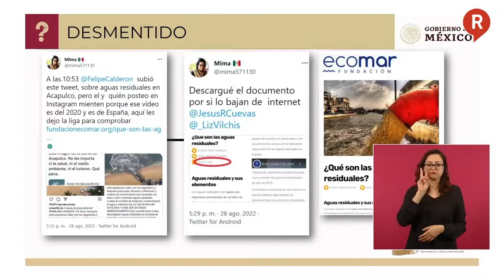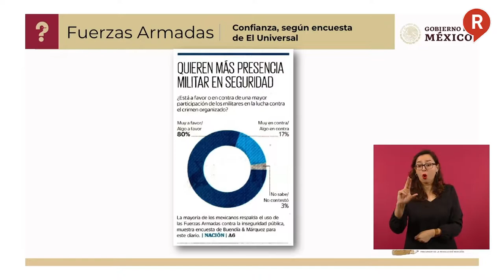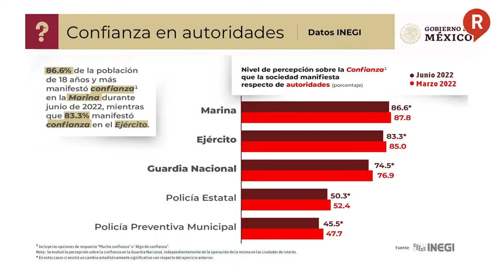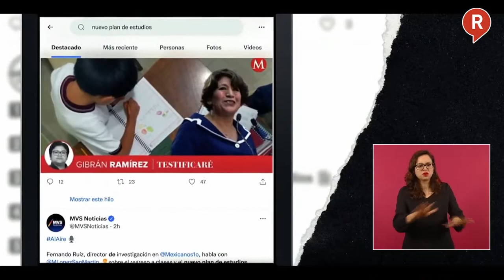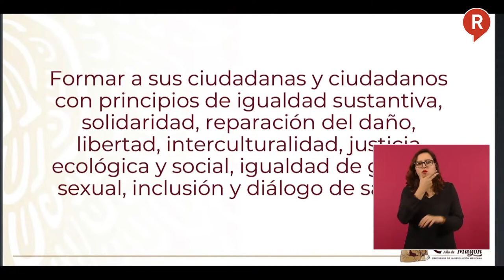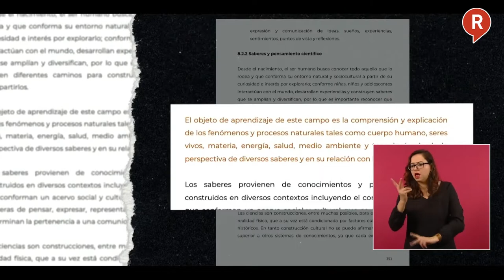¿QUIÉN ES QUIEN? Estos son los Comunicadores y Medios mentirosos de la semana 31 de Agosto de 2022